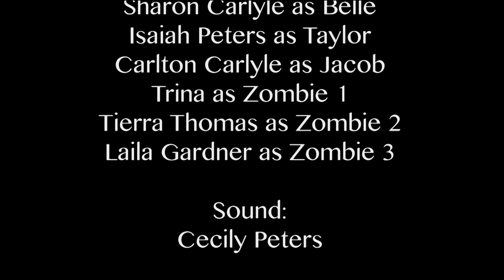Left Behind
A film from the Ak-Chin Film Project 2012.